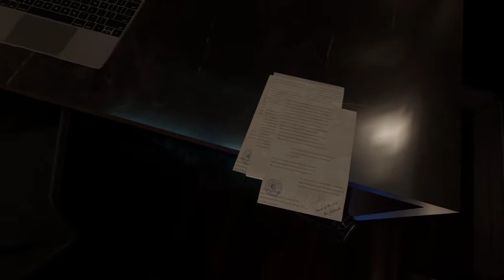Dark Threads Walkthrough Part 1 | Friend And Foe | An Interactive VR Experience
DarkThreads is an interactive VR science-future experience starring Dominic Monaghan and Kandyse McClure, where you, human, decide the future.

Things go horribly wrong when you attempt to transfer your consciousness into Rhea (Kandyse McClure), the benevolent AI you’ve created to help you achieve your noble goal.

 Now, half of you is trapped inside the computer. Your memory is gone, your time is running out and you must piece together what has happened. Can you trust Rhea? Can you trust even yourself? Choose wisely, because everything you think, everything you do has a consequence.

Dark Threads is funded by the Canada Media Fund, Ontario Creates and Cream Productions.